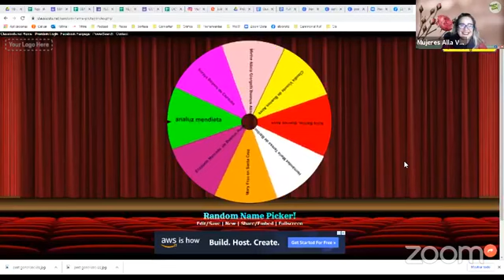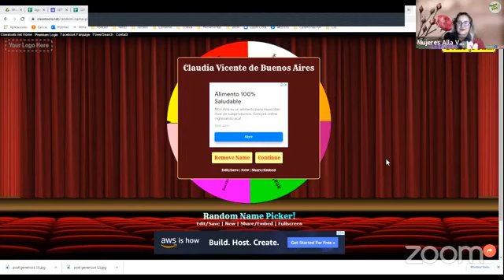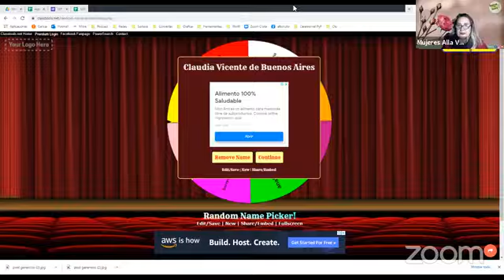RE.SOL.VER –desde la NeuroDecodificación Holística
Versión Integral del encuentro a cargo de Radha en el ciclo de Charlas online de mujeresallavamos, hoy “Presentación del encuentro de RESTRUCTURACION desde la NeuroDecodificacion Holística RE.SOL.VER Volver a habitar el sol ”.

Radha @radha.cheff nos explica en modofacil para que puedas elegir tus herramientas en éste “volver a habitar el sol” ¿Cómo? Buscamos aligerar y suavizar la mente y el cuerpo con herramientas de: Neuro-decodificación, terapia transpersonal específica para remover los restos del invierno y facilitar el despegue energético, limpieza de frecuencias emocionales, en base a tu biotipo constitucional restructuración del programa alimenticio, programas de psicomagia, rituales y cambio de creencias. Reestructurar decretos, creencias, paradigmas, mandatos Facilitando amablemente la Transformación en el RE-SOL-VER… volver a ver el sol.

Facebook: ]  Radha - Cocina de esencia